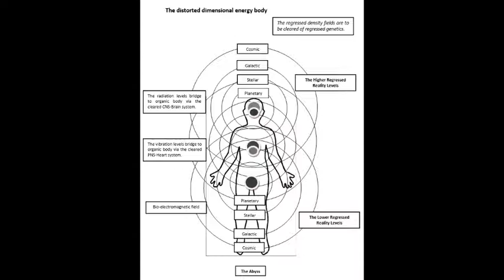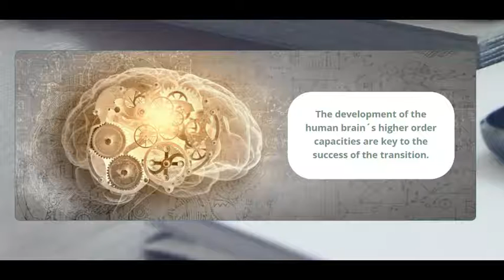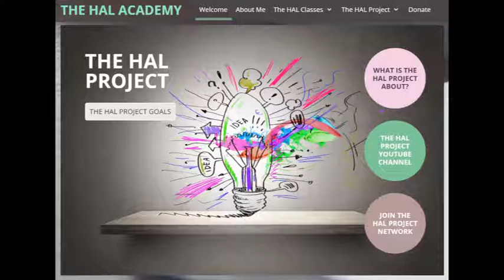A 1-6-11 Talk on Heaven and Earth 7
What does this demand of us?
How can we ground the warrior mentality into the 3 lower fields?